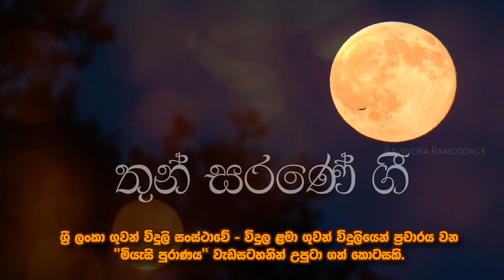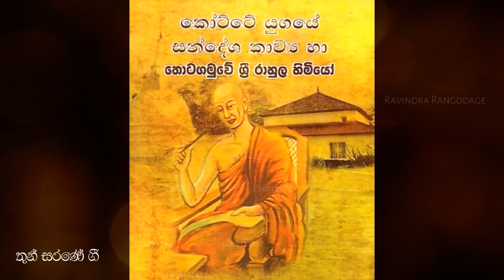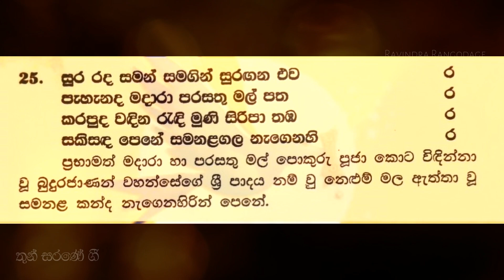Thun sarane 2 - තුන්සරණේ ගී - කකුසඳ කෝනාගම | සුරරද සමන් සමගින් ( සැළලිහිණි සංදේශය )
තුන්සරණේ ගී - Rhunsarane Kavi - SLBC Vidula
ශ්‍රී ලංකා ගුවන් විදුලි සංස්ථාවේ, විදුල ළමා ගුවන් විදුලියෙන් ප්‍රචාරය වන  ''මියැසි පුරාණය'' ජන ගී පර්යේෂණ වැඩසටහන ඇසුරෙන් සකස් වූ වීඩියෝවකි.
Selalihini Sandeshaya - සුරරද සමන් සමගින් සුරඟන එවර | මග විසිතුරු | සැළලිහිණි සංදේශය
සුරරද සමන් සමගින් සුරඟන              එවර
පැහැ නද මදාරා පරසතු මල්               පතර
කර පුද වඳින රැඳි මුනි සිරිපා              තඹර
සකිසඳ පෙනේ සමනොළ ගල නැගෙනහිර
Thunsarane kavi - තුන් සරණේ කවි -- සිරිපා කරුණාව
කකුසඳ කෝනාගම  පෙර        මුනිවර
කාශ්‍යප ගෞතම මුනිඳු අදර          කර
සමන් පතිනි ගණ දෙවිඳුනි        ඉසිවර
දමන් ඉවත ඇති වරදක් දුරු           කර